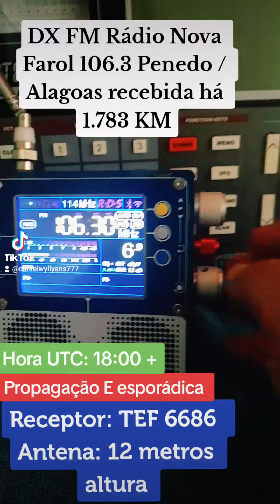DX FM Radio Nova Farol 106.3 Penedo / AL recebida no MT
Rádio Farol 106.3 FM
Penedo / AL